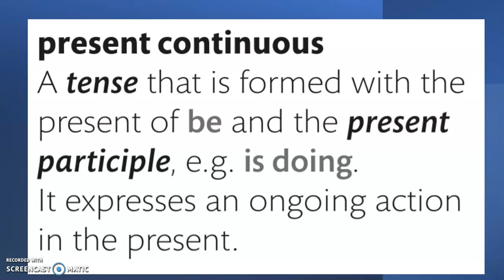present continuous grammar terminology